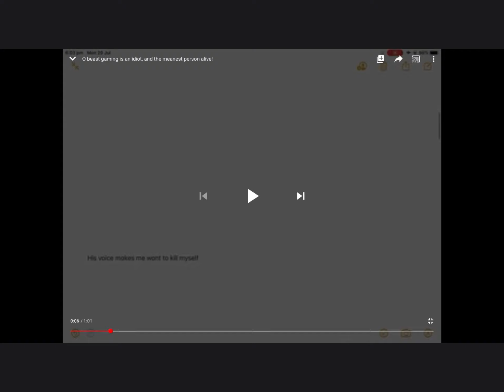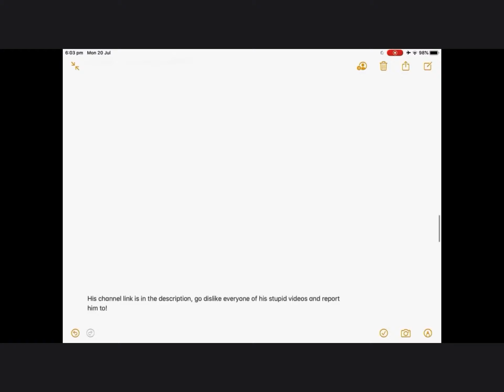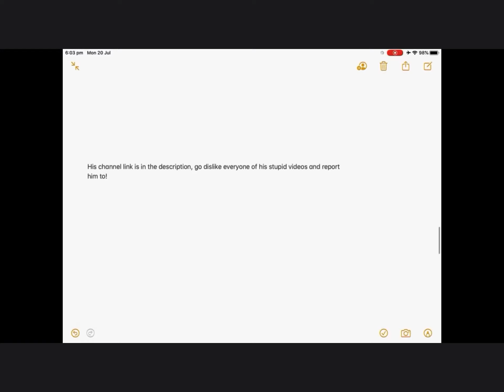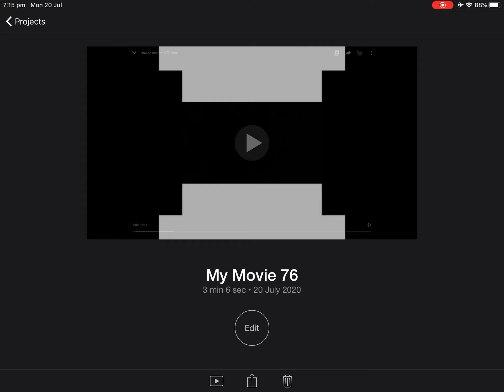Reacting to a haters video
This hater didn’t say anything bad, he just made me laugh, here is the link to the vid he did